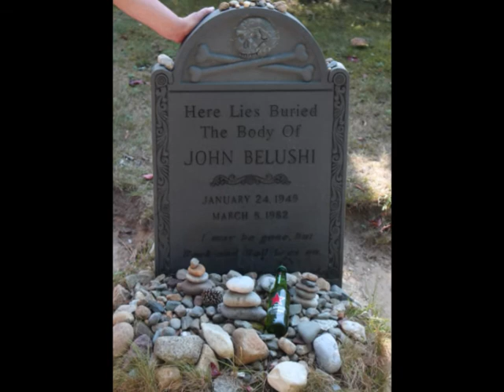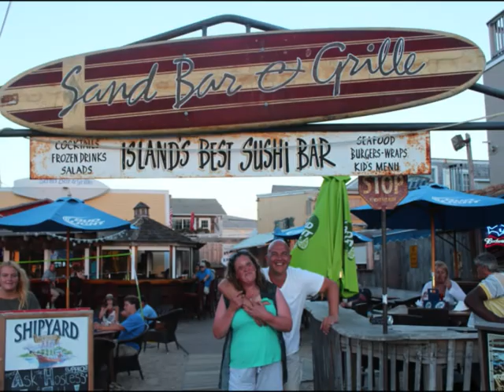JAWS: Amity Means Friendship (Part Three)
Part Three of my short non-profit fan film about Martha's Vineyard (Amity Island), the locations of the movie JAWS and the holiday of a lifetime.